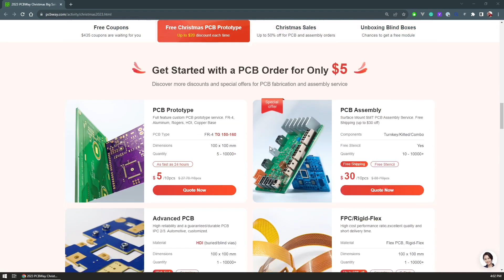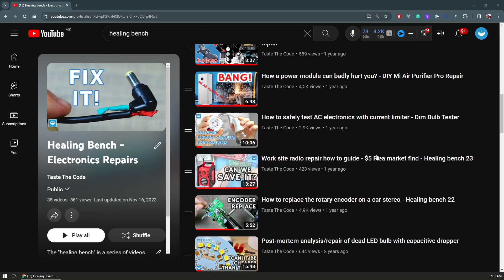Easy Xbox Series X Overvoltage DIY Repair: Swapping a Blown Metal Oxide Varistor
In this video, I'm repairing an Xbox Series X that experienced overvoltage, resulting in a blown Metal Oxide Varistor (MOV). This is a step-by-step video that shows you exactly how to replace the faulty component and get your console up and running again. While this process is straightforward for those familiar with electronics repair, it is important to understand that this fix requires a level of proficiency in handling electronic components and an understanding of mains voltage and the dangers that come from it. You should attempt this repair under your responsibility only if you fully know what you are doing.

The repair guide walks you through identifying the blown MOV, safely dismantling your Xbox console power supply, and replacing the faulty varistor.

But what exactly is a Metal Oxide Varistor, and why is it so important to your Xbox’s health? An MOV is a critical component designed to protect electronic devices from voltage spikes. Whenever there's a surge, like from lightning or power fluctuations, the MOV acts like a pressure release valve, absorbing the excess energy and preventing it from damaging the device. It's a tiny part that plays a significant role in safeguarding the intricate electronics within your Xbox Series X.

Unfortunately, MOVs can blow if they encounter a surge beyond their capacity, or just from wear and tear over time. When this happens, your console may not power on, and an overvoltage fault is often to blame.

Check the video to learn more about the repair and see how you can fix yours.

Xbox Series X Power Supply
Metal Oxide Varistors
PCB Fuses
Torx Screwdriver
Soldering Rework Station